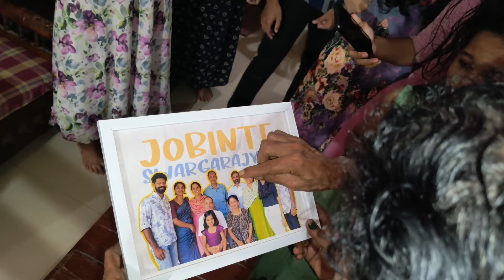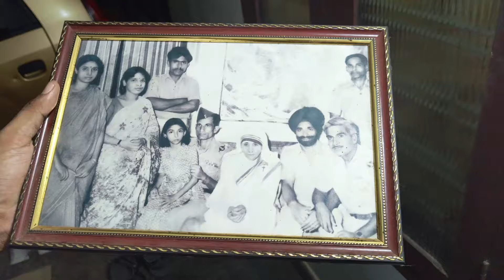Surprise gone wrong? 😮 📈 | Vlog 1 | Part 2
Every Thursday new video at 7:30 pm

Mohanlal
Prithviraj Sukumaran
Empuraan
Empuraan Teaser
Empuraan Movie
Mohanlal Empuraan
Empuraan Trailer
Empuraan Official Teaser
Empuraan Mohanlal Movie
Empuraan Malayalam Teaser
Mohanlal Movie
Mohanlal Movies
Prithviraj Sukumaran Empuraan
Tovino Thomas
Manju Warrier
Tovino Thomas Empuraan
Empuraan Movie Songs
Empuraan Teaser Mohanlal
Mohanlal latest movies
mohanlal movie scenes
Malayalam movies
Empuraan Teaser HD
Empuraan Malayalam Movie Teaser
Funny movies
jodisharan oru chiri iru chiri bumper chiri
Trending song
Trending music
Trending videos
Trending songs 2024
Trending reels
Trending dance reels
Trending song dance
Telugu songs
Triggered insaan
Mrbeast
Chattambees
Trending ringtone
christmas comedy
christmas comedy songs
christmas comedy movies
christmas videos
christmas video songs
christmas videos for kids
comedy video
comedy flowers latest
uppu mulakum comedy
comedy utsavam flowers
Flowers top comedy
uppum mulakumepisode
flowers orukodi with comedy
flowers tv comedy star
flowers latest comedy skit
top flowers singer
flowers Susu latest episode
Malayalam comedy programme
serial malayalam flowers
comedy videos funny
jisma and vimal
jisma and vimal marriage
jisma and vimal transformation
vine video
vine videos in malayalam
comedy movies malayalam
comedy malayalam full movie
karikku christmas special
karikku christmas
karikku christmas carol
santa claus is comin to town
merry christmas
Refile club review
Marco review
Chattambees new video
Dj songs
Malayalam Christmas song
Christmas special